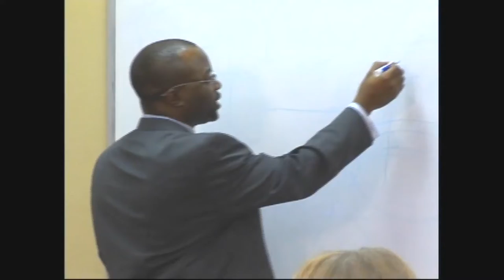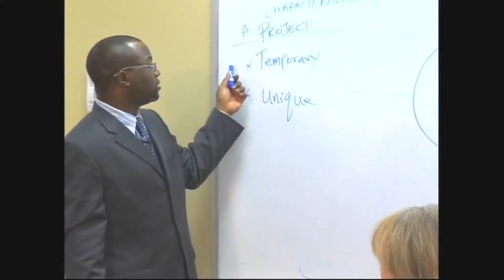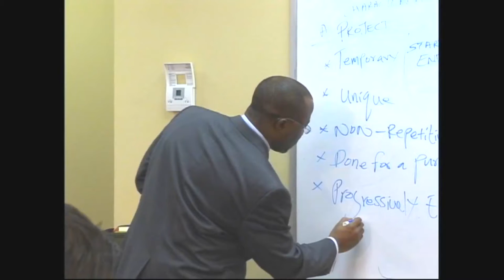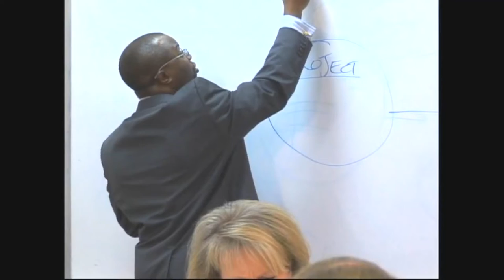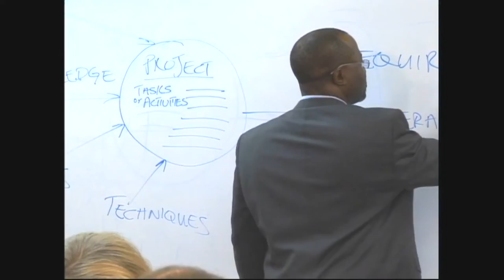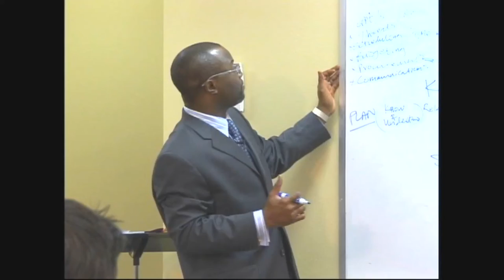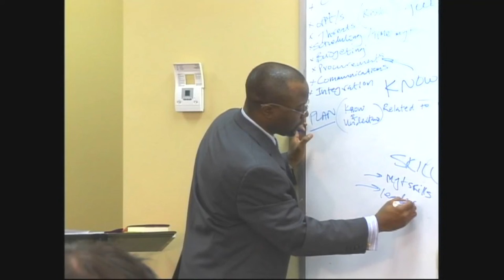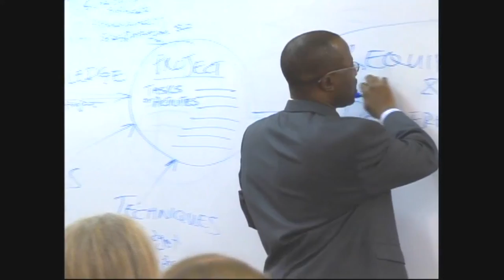Project Management Basics - DVD1 Title 07 01 (Project Management Properties)